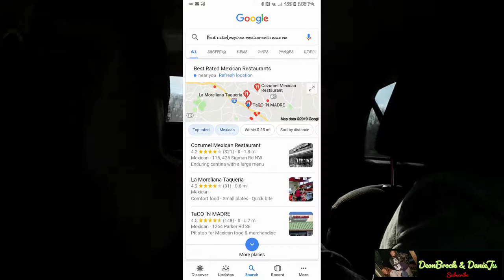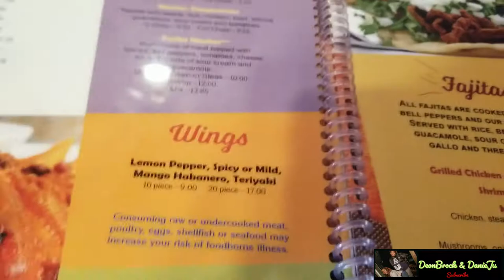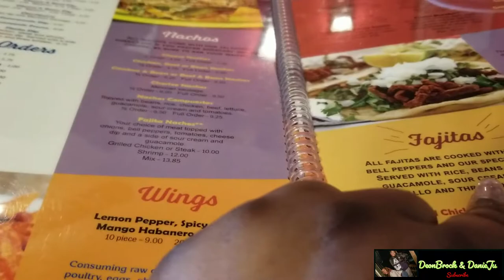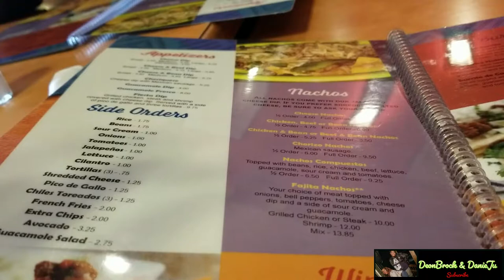Eating at the Best Reviewed Mexican Restaurant in my city | Atlanta | My Car got Vandalized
In this vlog, we are going to one of the best reviewed Mexican Restaurants in our city, Atlanta, Ga. DanieJu will also discuss what happen during her live "Sims 4 Seasons Gameplay #17 stream" and why she had to leave .